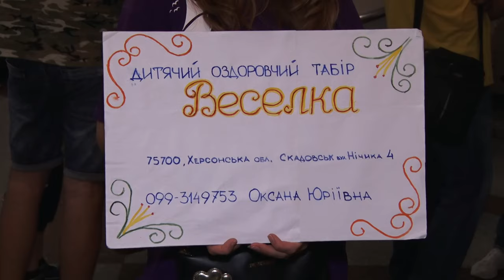Відпочинок перед школою